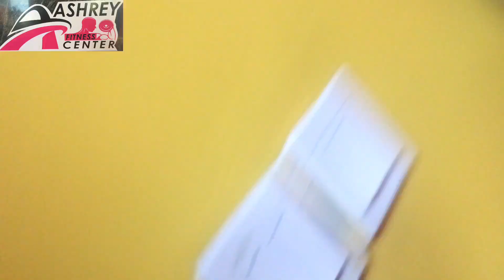7 September 2022